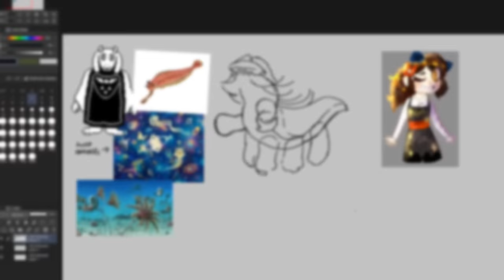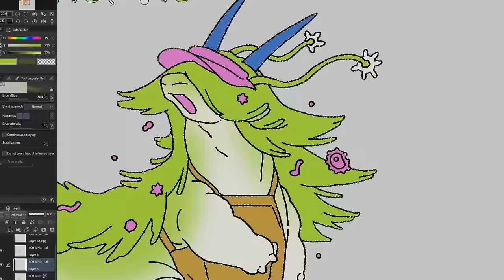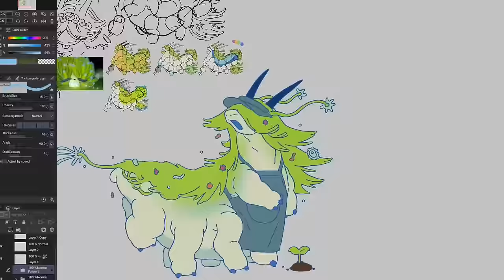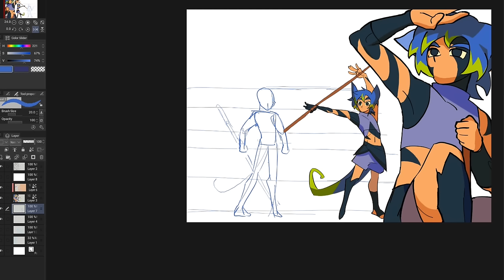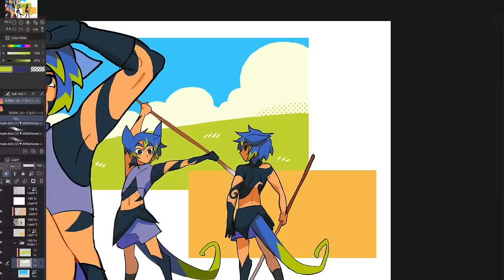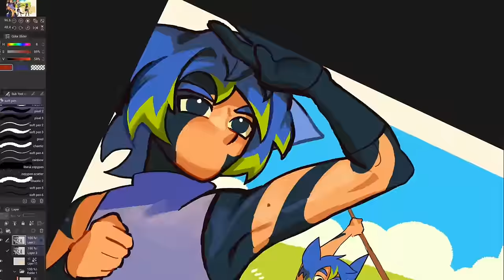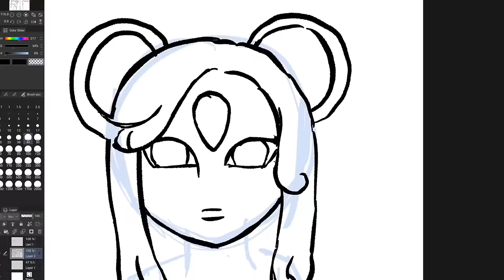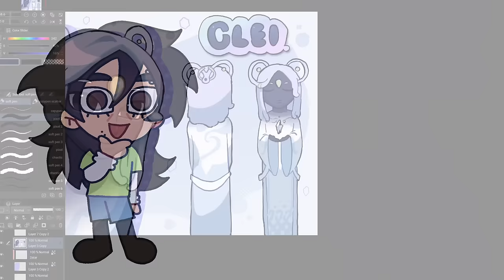I Redesigned My Old OCs │ WOTU Reimagined Pt. 1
⭐ lets redesign original characters aka my old ocs! + speedpaint ,, this is the first part of a multi part video series where i use my old oc universe, called WOTU as a base to create something renewed! i had a lot of fun drawing this concept art and am super happy to be able to share this with you all :)

id love to hear any thoughts you have about these characters or their original versions, and make sure to stick around to the end to see the finished digital art!

in this video we redesign these three characters
cynthia (she/her)
euka (they/them)
clei (they/she)

📺 editing software
- davinci resolve (the free version)

for ripping the yokai watch sound effect that i use in my intro ur a real legend i was looking for those rips for so long

00:00 Intro
00:39 Cynthia
05:29 Euka
15:27 Clei
18:59 Final Art & Outro

redesign redesigning old ocs redesigning characters